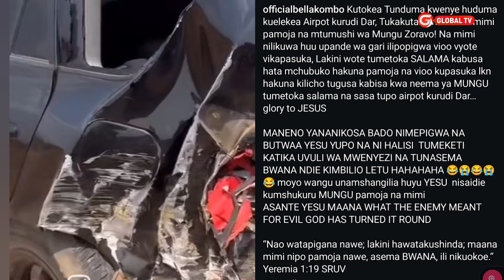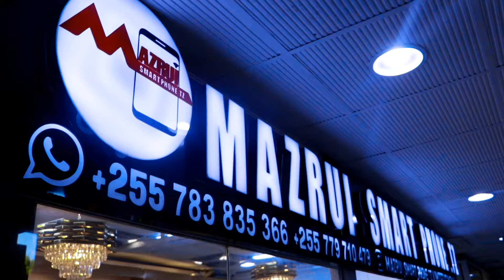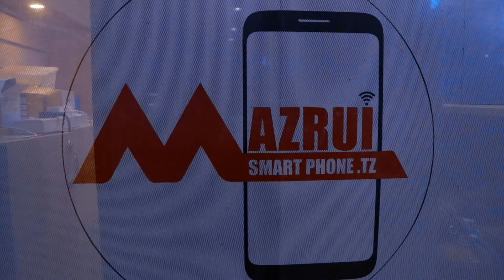AJALI MBAYA ya GARI! MWIMBAJI wa INJILI BELLA KOMBO ANUSURIKA KIFO - "MANENO YANANIKOSA"...